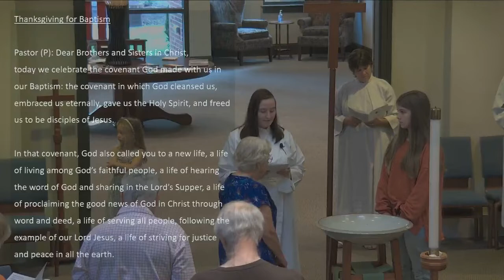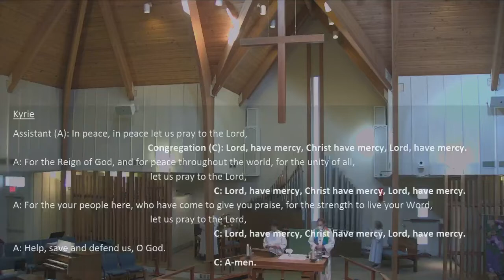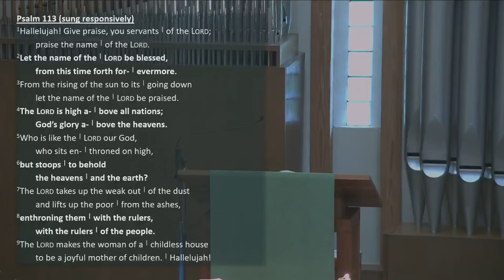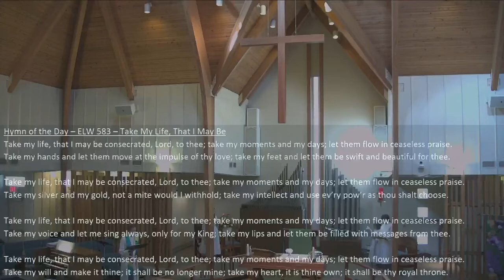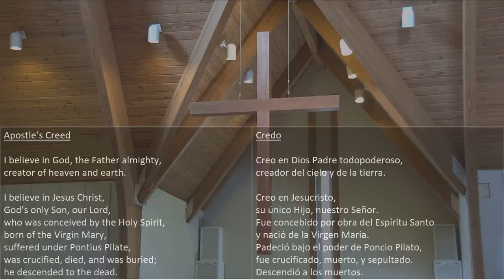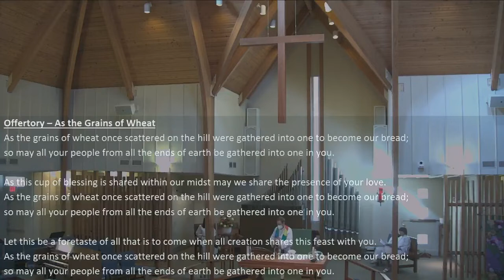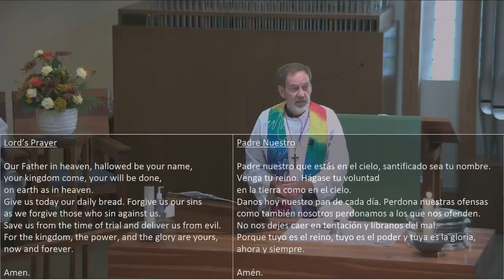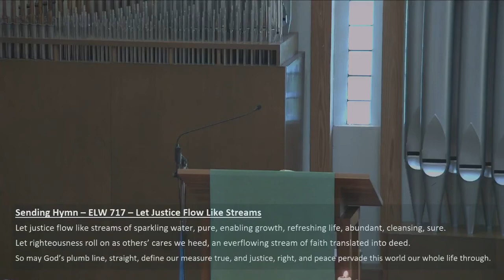Fifteenth Sunday after Pentecost September 18, 2022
Preaching Text: Luke 16:1-13
A/V Team: Sarah Smith; Kerry Smith
Assisting Minister: Cheryl Ingram-Smith
Cantor: Shelby Cribb
Lector: Jim Jones
Organist: Judi Key
Presiding Ministers: Pastor Jon Heiliger Intern Courtney Noya
Preacher: Pastor Jon Heiliger